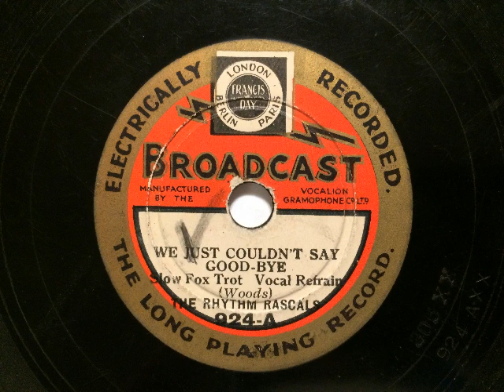The Rhythm Rascals, vocal refrain, We just couldn't say good bye, Slowfox, 1932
The Rhythm Rascals (Kapelle Jay Wilbur) mit Refraingesang. We just couldn't say good bye, Slowfox von Woods. Aufgenommen 1932 in London, veröffentlicht auf Broadcast. Eine Schellackplatte aus dem Schallarchiv des Radiomuseum Hardthausen.